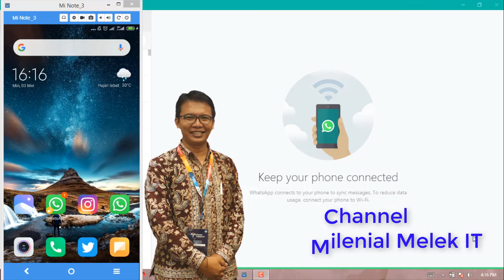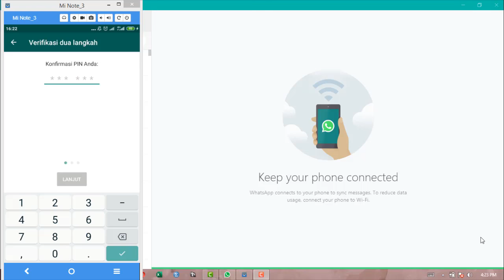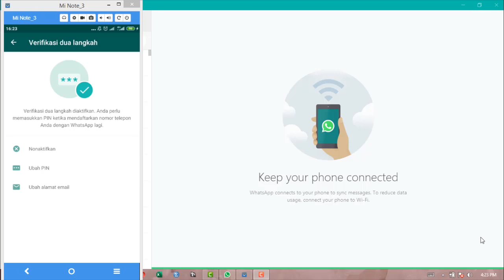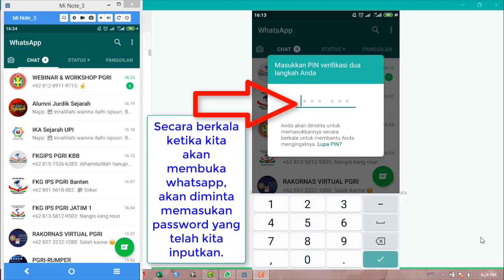3 Menit Mengamankan Akun WhatsApp dari Hacker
Tutorial
Tayangan berikut menyajikan tutorial 3 menit mengamankan akun WhatsApp dari hacker melalui verifikasi 2 langkah. Yuk kita tonton dan praktikkan dan amankan akun WhatsApp kita dari pengambilalihan secara ilegal untuk penipuan dan tindakan kejahatan lainnya.